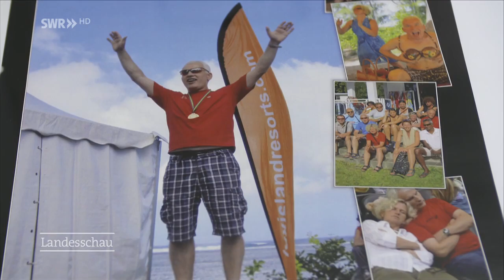Joachim Lederer, Metzgermeister mit Herz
Wer nicht den besten Schulabschluss hat, Probleme mit der deutschen Sprache hat und aus schwierigen sozialen Verhältnissen kommt, der hat es nicht einfach bei Start ins Berufsleben. Bei Joachim Lederer aus Weil am Rhein bekommen diese Jugendlichen eine Chance.